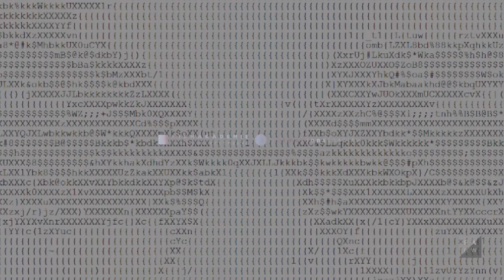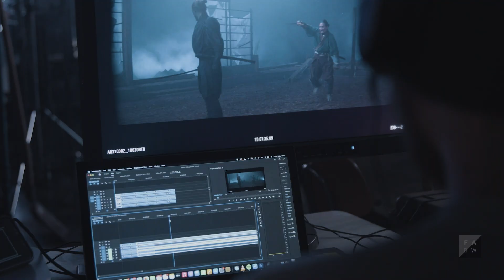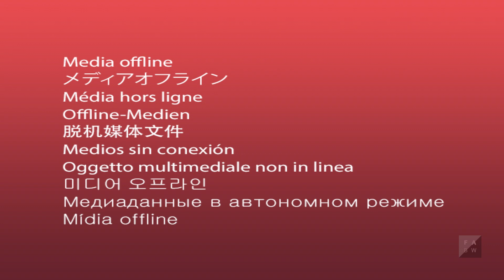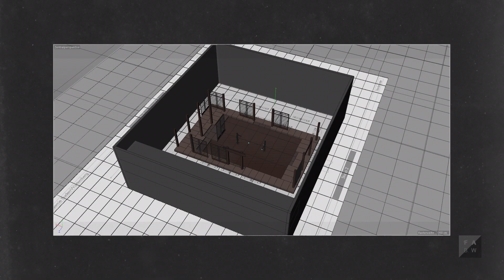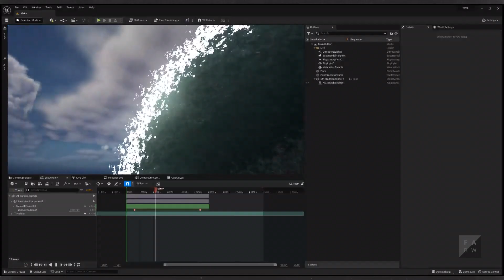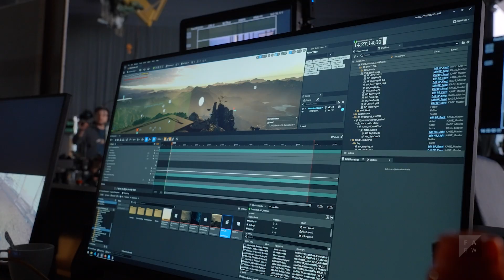Kage – Filmakademie Projects | FMX 2023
At FMX – Film and Media Exchange 2023, students of the Filmakademie Baden-Wuerttemberg and its Animationsinstitut shared insights into their latest projects with the international audience.

In this presentation, the team behind KAGE talks about the production process of their VFX short film. KAGE tells the story of a samurai fighting his own shadow. Will he persevere?

CREDITS